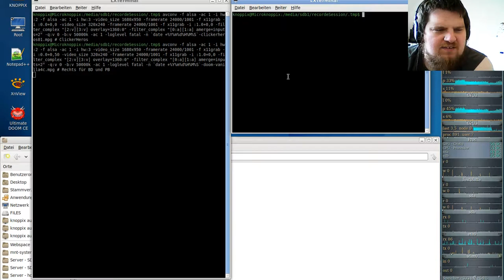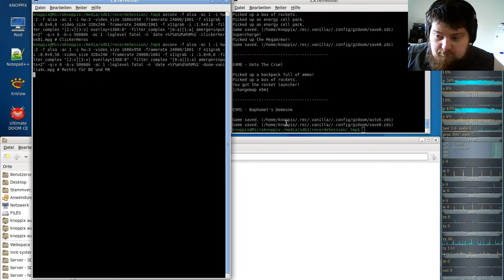DooM 1 Komplett Vanilla ( in GZDooM ) - Episode 4c - Thy Flesh Consumed